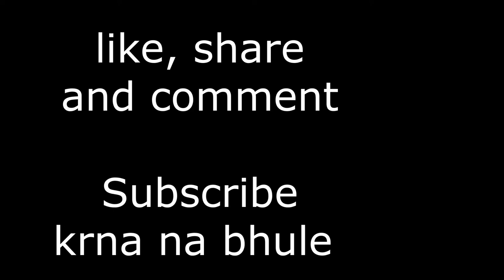Bad luck always with me | My Small mistake | pubg mobile gameplay | woofer gamer